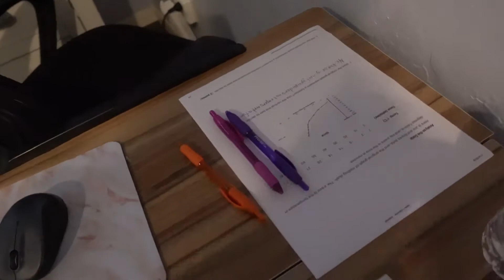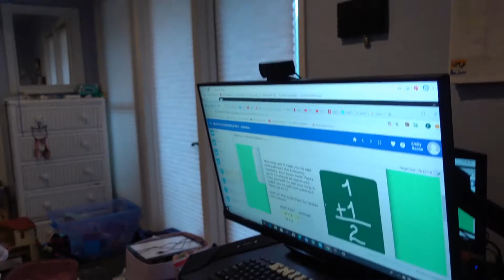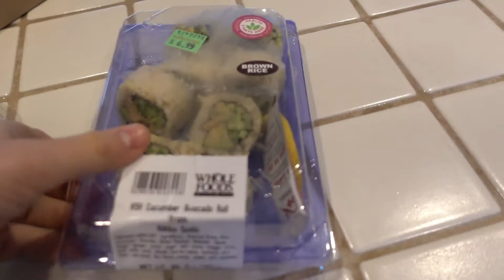CAN WE FINISH OUR HOMEWORK IN TIME?! WILL WE FAIL SCHOOL?! | The Reese Sisters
Ashley and Emmy scramble to finish all of their homework before the end of the semester! We do school online, so we do all of our homework at our own pace, but with a big trip to Europe at the beginning of the school year, we still weren't quite caught up! If we do finish our homeowork in time, we'll get to do something fun to start off our weekend! But if we don't, we might not pass our classes!

Do you think we'll get our homework done? Have you ever had something like this happen to you before?

We post a new family-friendly vlog or challenge every Monday, Tuesday, Wednesday, Thursday, and Friday!

Hey, we're The Reese Sisters from It's A Lovely Life!

We're best friends who just so happen to be sisters! We've lived in sunny Southern California our whole lives, but we just recently moved to a beach house just steps from the ocean! Follow along with us on our super fun adventures!

Maddie (18) Maddie is the Halloween and baking loving oldest sister!

Ashley (16) Ashley is the middle kid! She loves working out, traveling, and of course, hanging out with her sisters!

Emily (9) Her name's Emily, but most people call her Emmy! Emmy is a pure ball of energy that proves that being 9 is AWESOME! She's our mac and cheese and ice cream loving kid! Her favorite place to be is the beach and she couldn't live without Roblox and Minecraft!

Account Moderated By Parents